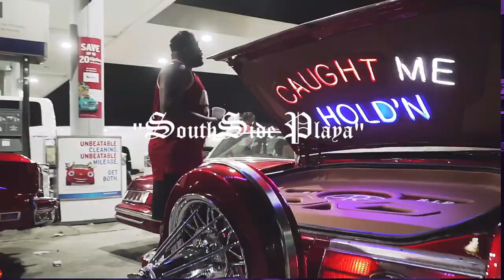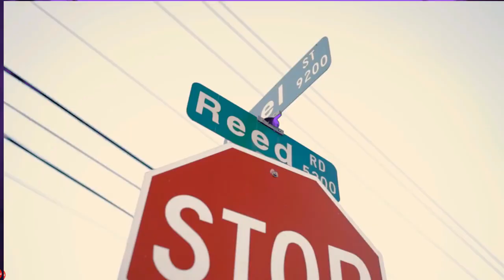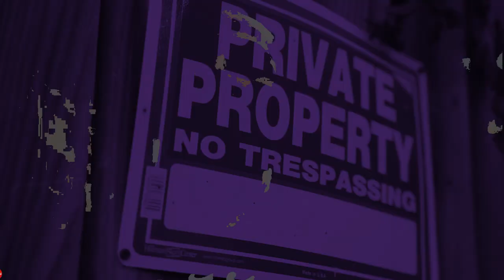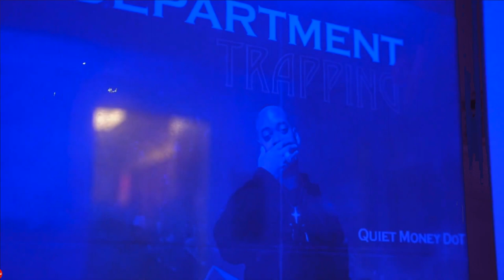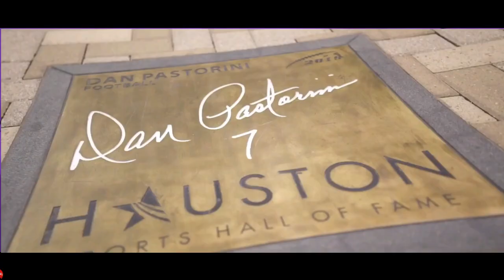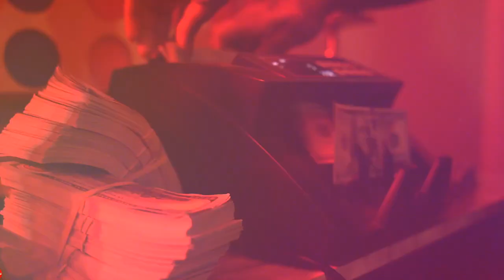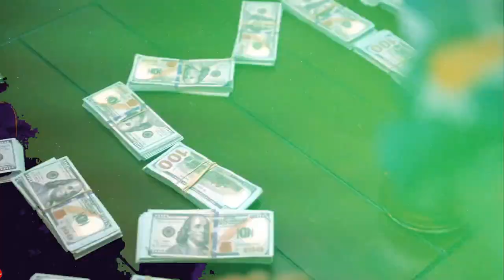Wocki Dot (The VideoTape) Vol.1 (Slowed & Chopped) - DJ SaucePark & Quiet Money Dot